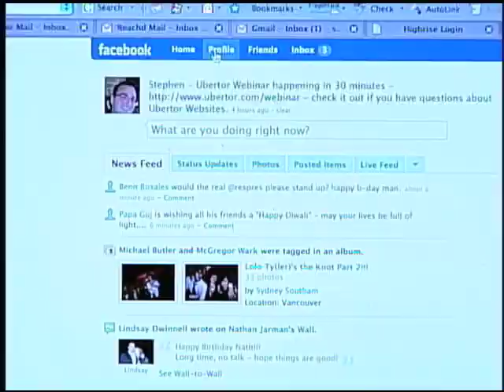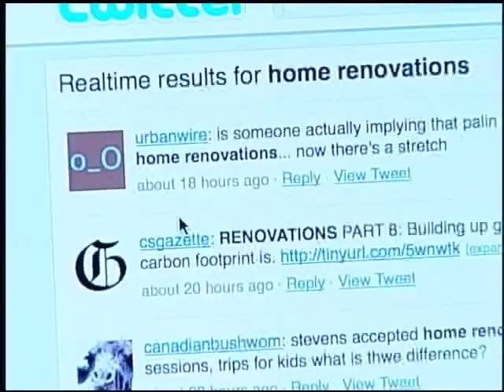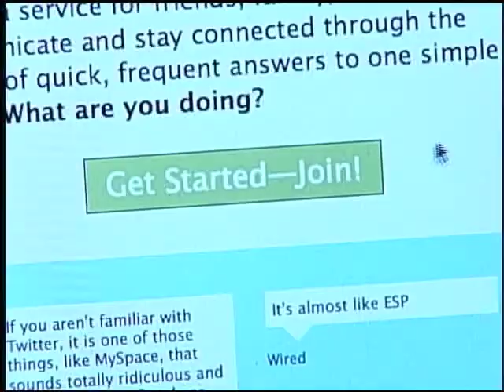Stephen Jagger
Realty Television features web specialist Stephen Jagger, who discusses the benefits of using social media sites to assist with buying or selling in the Real Estate market.